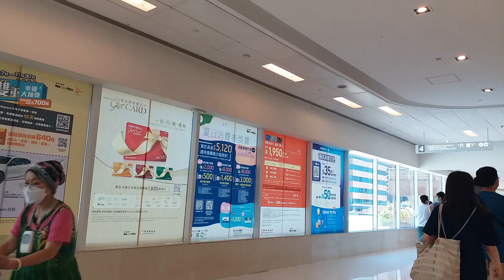Walk Around At New Town Plaza ||Sha Tin,Hong Kong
Di video kali ini, saya sedang jalan-jalan di New town plaza, sha tin, hongkong.